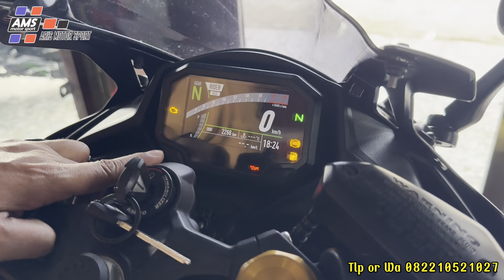TES SUARA ZX25R YG SUPER GACOR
Teluk buyung Bekasi utara kota Bekasi
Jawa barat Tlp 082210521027